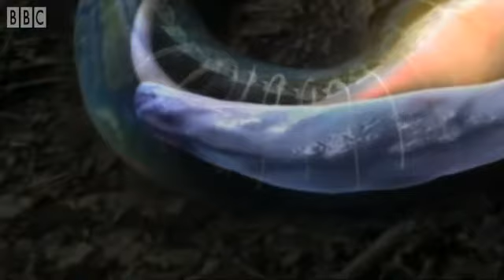Attenborough in high quality Fully Grown Python eating a Deer BBC Earth